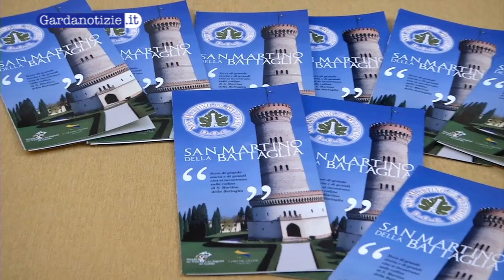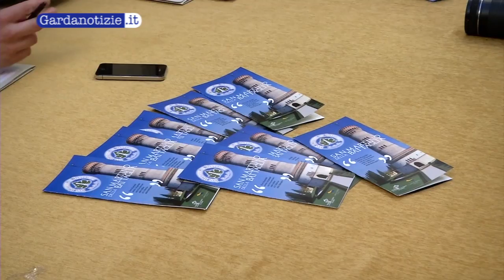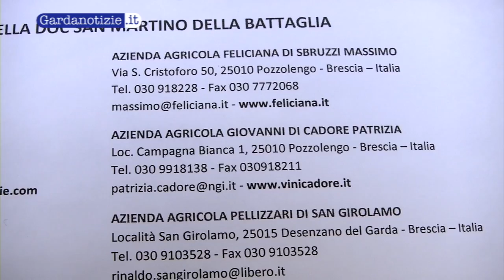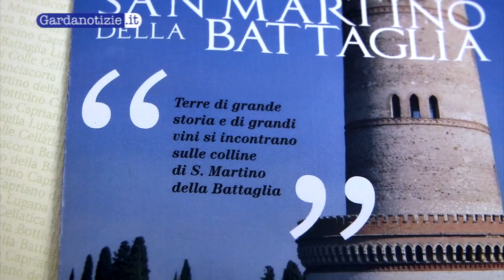Vitigno del San Martino Doc nuova denominazione si chiamerà Tuchì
Dopo molti anni di tormentate discussioni e di ricerche si è arrivati finalmente ad una soluzione per il vitigno di San Martino della Battaglia: grazie all'approvazione di un'istanza presentata al ministero, questa piccolissima chicca del territorio bresciano riporterà alla luce le sue antiche origini.
Durante la presentazione del nome scelto per Il vitigno del "San Martino" abbiamo avuto l'occasione di parlare con Sante Bonono, il nuovo presidente dell'Ente Vini Bresciani e con Luca Formentini, responsabile della Filiera della Dop San Martino della Battaglia. Entrambi hanno sottolineato l'importanza del nuovo nome proposto, semplicemente si chiamerà "Tuchi".
Il nome Tuchi trae la sua origine dalle caratteristiche dell'uva stessa, piccola come acino e piccola come grappolo, tratto caratteristico che è stato portato alla luce attraverso ricerche storiche svolte sul territorio, grazie all'aiuto determinante del professor Michele Vescia.
Michele Vescia, accademico del Vino e Padre fondatore dell'enologia bresciana, ha ripercorso assieme a noi le principali tappe storiche di quest'area ristretta che da origine a grandi vini amati da molti intenditori.
"In occasione della Battaglia di San Martino e Solferino nel 1859, si racconta che vi fu una cena con il Principe d'Austria e i proprietari dei regni di questa zona. Tra i vari discorsi parlarono di viticoltura e bevvero questo vino che il Principe associò al suo vino di Tocai. Nei giorni successivi si sparse la voce che il vino era stato molto gradito e assimilato al Tocai delle terre austriche. Da allora venne ereditato come suo nome".
Nessuno da quel giorno si preoccupò più di modificarne il nome fino alla fine degli anni Cinquanta, quando il Ministero dell'Agricoltura Italiano decise di nominare tutti i vitigni presenti sul territorio italiano per dar vita a nuovi piani di viticoltura.
Il problema si presentò quindi in tempi più recenti quando negli anni Sessanta si cercò di mettere ordine e si scoprì dalle varie ampelografie che il Tocai non esisteva in questa zona.
"In passato "Tocai" era utilizzato come sinonimo che si dava a tanti vitigni diversi tra loro, dal Malaga al Pinot Grigio e così arrivò anche a un vitigno che esisteva nella zona di San Martino per differenziarlo dal Lugana adiacente. Non si poteva, infatti, dare vita ad un vino uguale da due terreni molto diversi tra loro: il Lugana era argilloso-calcareo mentre in collina era morenico e quindi più sciolto".
In dialetto bresciano lo chiamavo "Tuchi" perchè era una piccola produzione e vicino vi erano vitigni importanti come la Turbiana del Lugana. il Ministero alla fine decise di assimilare le vigne di San Martino a quelle chiamate Tocai a Conegliano Veneto e diffuse anche in Friuli.
"Cosa accade oggi, il San Martino è fatto con il Tocai friulano ma se noi scriviamo su una bottiglia che la produzione del vino è sul territorio bresciano ma con uva friulana ingeneriamo una grande difficoltà e confusione presso il consumatore. Ad esempio anche il Lugana crea confusione perché risulta fatto con il trebbiano veronese, ma in loco quel vitigno viene chiamato Turviana o Turbiano. Ciò risulterebbe secondo la logica di chiunque che il Lugana è fatto con il Trebbiano veronese e il San Martino con il Tocai friulano ma questo non rispecchia la realtà, poichè sono produzioni da sempre situate in queste zone indipendenti da qualsiasi altro terreno".
Ricercando quindi una correttezza nella nomenclatura, i viticoltori di San Martino della Battaglia desiderano che lo Stato prenda in considerazione il vecchio sinonimo di "Tuchi" per il loro vino. Ciò permetterebbe loro di poter in qualche modo dire ai propri consumatori: "Guarda che questo vino è fatto con un'antico vitigno che avevamo noi già in passato e non è fatto con il Tocai Friulano ma con uva nostra."
Un vitigno autoctono quindi, che genera vini ricchi di personalità propria e che vuole riacquistare la sua giusta posizione nel mondo dei Vini.